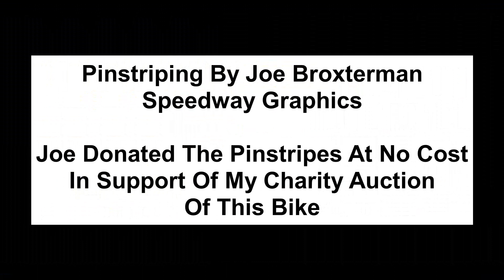1983 BMW R80ST Paint Pinstripes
This shows how Joe Broxterman of Speedway Graphics applies the pinstripes. Joe donated them in support of my charity auction for the Motorcycle Relief Project.